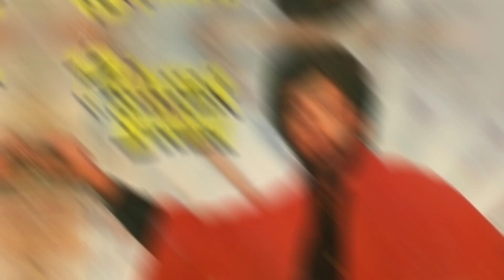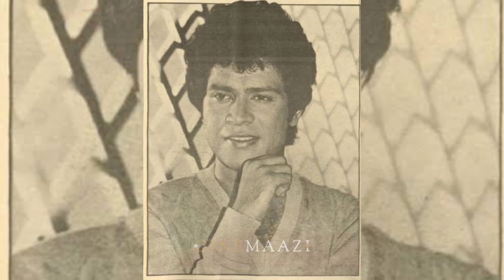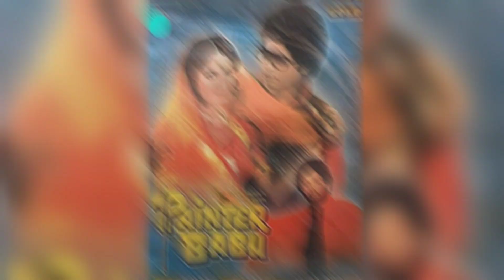मनोज कुमार के छोटे भाई राजीव गोस्वामी आज कहां और किस हाल में है। Manoj Kumar Brother Rajeev Goswami